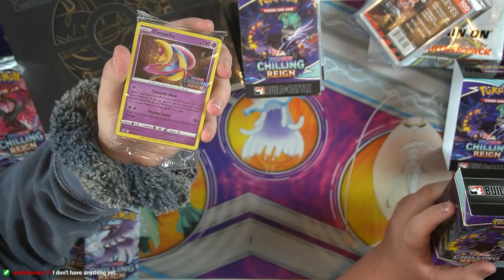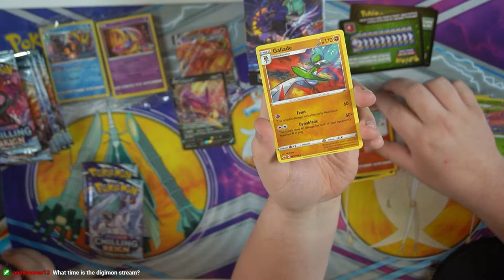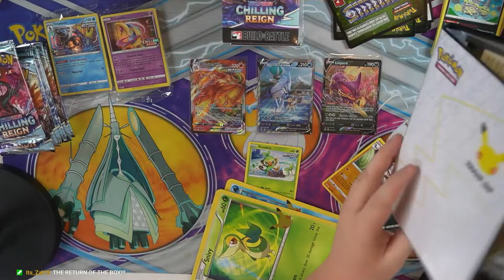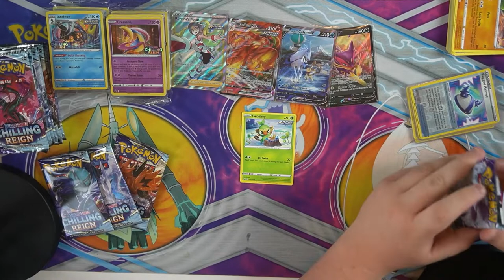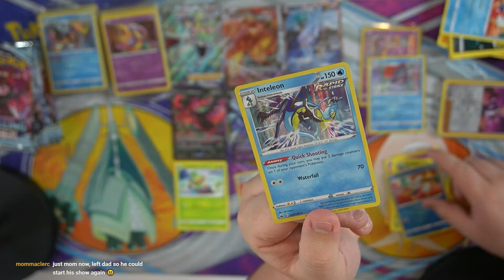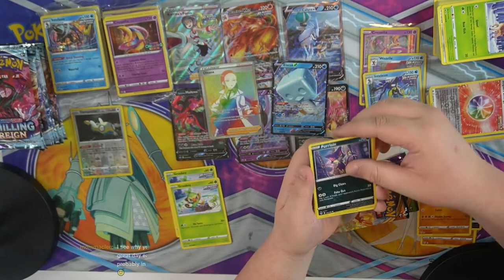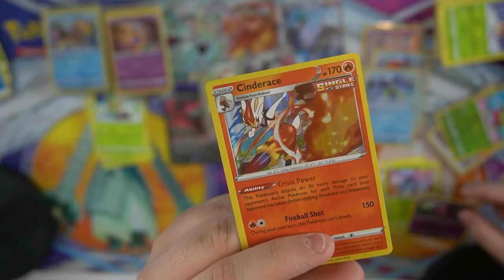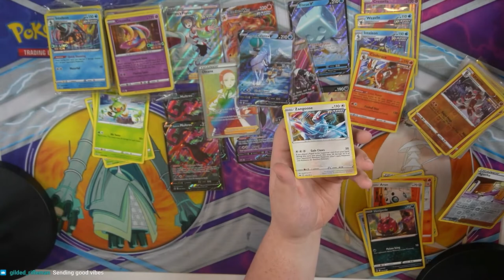ChillingReign Pre-Release Opening/ Unboxing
Hello everyone and WELCOME to Michael Clerc's Unboxing stream of the newest English pokemon set of chillingreign.

You can write into the pod at the following email with any questions, concerns, or if you just want to chat TCG!